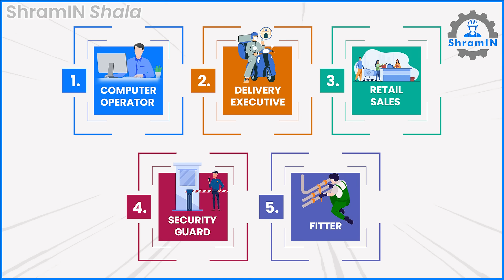टॉप 5 जॉब्स - जुलाई 2022 | इन ट्रेड में मिल रही हैं सबसे ज्यादा जॉब। ShramIN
The video describes the top 5 popular job trades of July month in the ShramIN Jobs App.

More than 1,75,000 blue/ grey collar candidates are already using ShramIN Jobs App to get jobs in various states of India